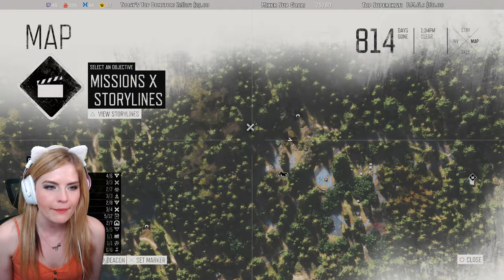Trigger warning: I rage quit AC3 (Part 4)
💙 Simply by watching! (On every TV, why not!?)
💙 Clicking the "JOIN" button and becoming a member.  Members receive custom emotes and a special chat badge that evolves over time!

Bitcoin: 19Y1wDo5CKMgHaQgter4SvqwYXY6qS61B4

Chat with fellow viewers in Meghan's Discord chat when the stream is offline:

📝 Chat rules:
- No spoilers or backseat gaming please. Wait until I ask for help.
- Please chat in English so that Meghan, moderators & everyone else can read what you're saying.
- Don't be an asshole or pervert.
- No religion, politics or spam/memespam.

❔ Mini FAQ:
- My favorite color is green and I like all kinds of music, especially rock and pop-metal.

🖥️ Meghan's Streaming PC
GPU: EVGA GeForce GTX 1060 SSC 6GB
MB: ASUS - Crosshair VI Extreme
CPU: AMD - Ryzen 7 1800X
LC: Corsair - Hydro H110i
RAM: Corsair - Dominator Platinum 32GB
SSD x2: Samsung - 960 EVO 250GB
HDD: Western Digital - Black 2TB
PSU: Corsair - HX1200i

🕹 Meghan's Essential Peripherals
Webcam: Logitech - C920
Headphones: Kingston - HyperX Cloud II
Earbuds: Sound BlasterX - P5
Mouse: Logitech - G900
Keyboard: Razer Cynosa Chroma
Heart Rate Monitor: Garmin

💳 Credits